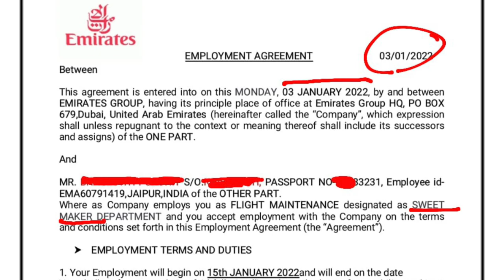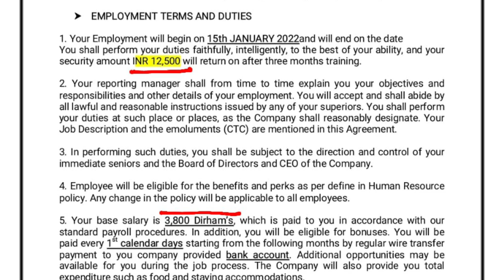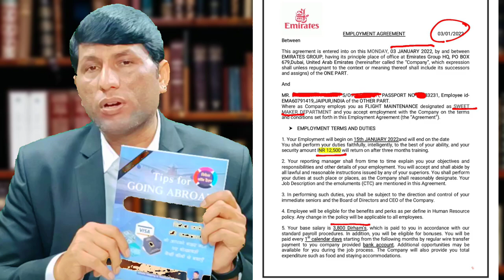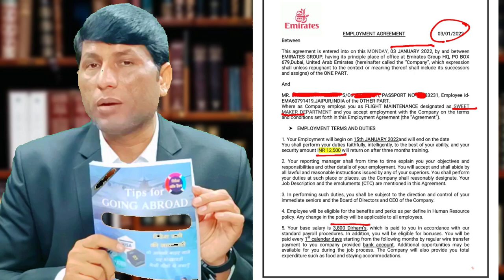From today onwards ️✍️ I take oath that whenever I go abroad.top 10 job consultancy in delhi.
IFSC CODE-SBIN0031123
GOOGLE PAY NO.9414503812
PAYTM NO.9414503812

From today onwards ️✍️ I take oath that whenever I go abroad, only from manpower office-agent.️✍️👷👷🙏️✍️